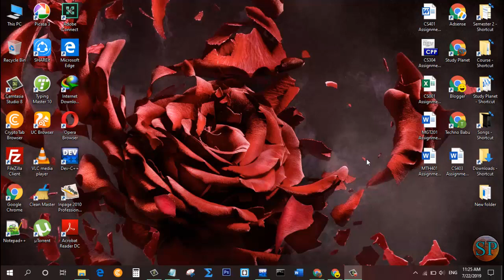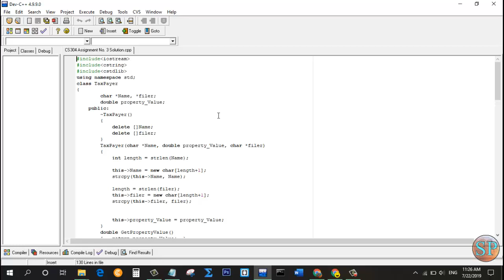CS304 Assignment No. 3 Complete Solution 2019 | Study Planet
Hi! Guys
Study Planet

In this video i will tell u how to solve CS304 Assignment No. 3.